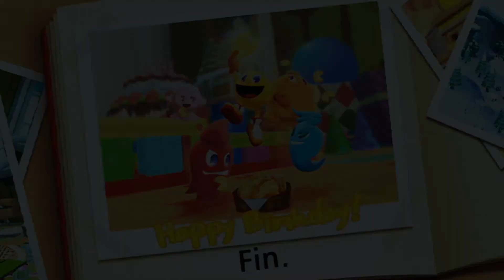Pac-Man Party Escena Final: Pero esta doblada en Español (42th Anniversary)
y finalizmos el 42 Aniversario de Pac-Man doblando esta escena con Loquendo.